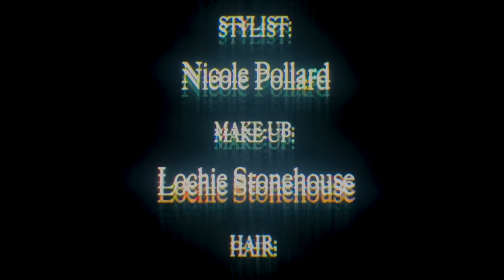BENEE - Never Ending (Official Music Video)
⚠️⚠️⚠️ FLASH WARNING ⚠️⚠️⚠️

xoxoxox 🐭🕊👼❤️‍🔥🎀❄️💓💓

Official "Never Ending" Lyrics:

Has your heart ever been broken, torn apart without you knowing
It’s funny when you lose your bearings but you didn’t see it coming
Treading hard inside the water, but they’re keeping your head under
Hard to get up feeling somber
Things are worse now days are longer

Was it something that I said
When you look at me I feel resentment Was it something that I said
When you look at me I feel resentment

Push me over failed lover
Am I just not enough for ya
So much power in your hands and you just cut me off like nothing Try moving forward, for what it’s worth try moving forward
We tripped and fell, a long way down a long way down
What do we have when nothings left when nothing works?
A long way, a long way down

When I was younger no preparing for this kinda stuff Miserable but if we fall we’re just looked down upon I’ll get up when this is over
Cause I’ve had enough
Told to Keep it all together Smile for everyone

It’s a never ending thing with you
I think about your face too much
I want to follow every move
Don’t like it when we’re out of touch
It’s a never ending thing with you You ruin everything you touch Ruin everything you love
It’s a never ending thing with us
It’s a never ending thing with you think about your face too much
It’s a never ending thing with you You ruin everything you love
Go ahead and mess things up
I wanna follow every move